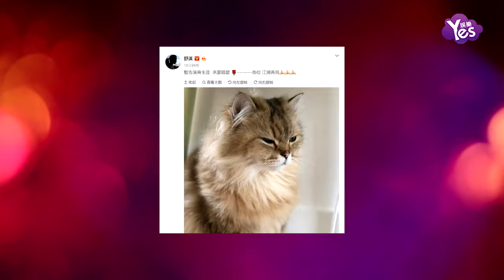【2年前】舒淇本人回應：只是暫休 不是退休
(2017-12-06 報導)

今早舒淇作出了回應，說到：其實我只是暫休…